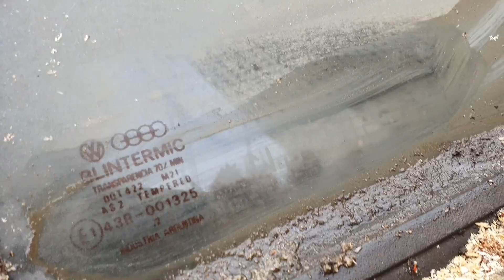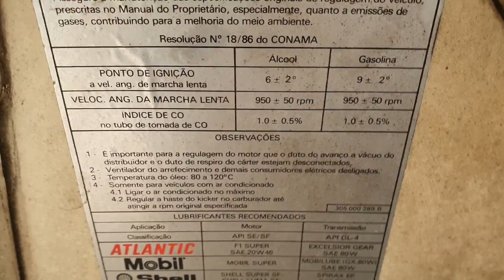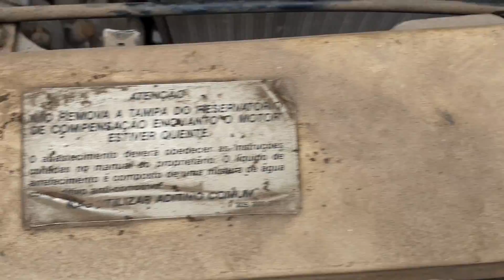Triste fim de 2 VW Voyage 4 portas parados há 20 ANOS - Argentinos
Neste vídeo mostro o triste fim de 2 VW Voyage 4 portas - Argentinos, parados há mais de 20 anos...